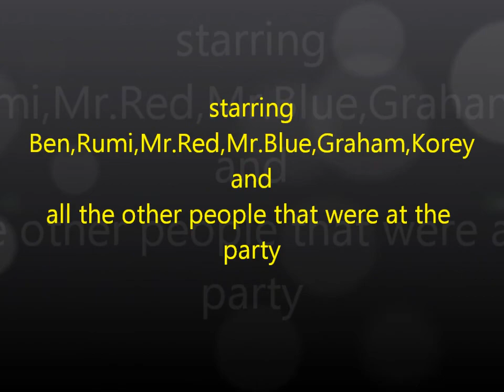bens vlog 61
animal party